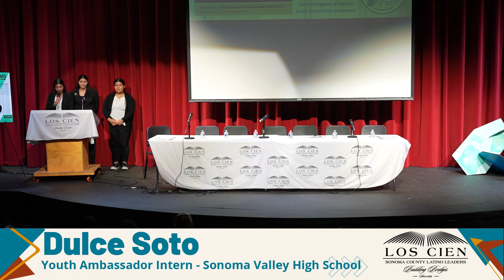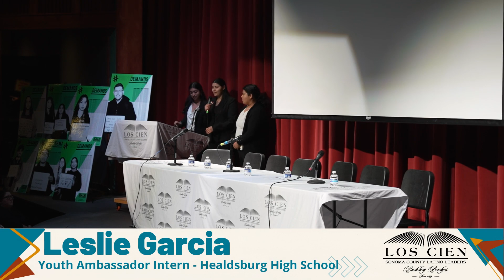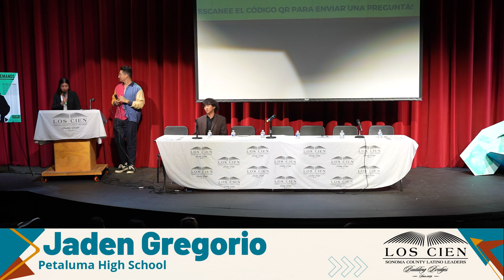2024 The Youth Connection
For the second year in a row, Los Cien proudly hosted the Youth Perspective program, where Sonoma County’s youth took the lead. From shaping the program’s design to guiding discussions on the most pressing issues they face, this event continues to empower and elevate youth voices and experiences County-Wide. With an opening performance by the Elsie Allen High School Mariachi and Ballet Folklorico, and co-moderation by Nikko Kimzin of Kimzin Creatives, this youth-driven event was supported by the Sonoma County Office of Education and Kimzin Creatives. Check out, listen in and join the next generation of leaders!

0:00 - Intro
0:55 - Elsie Allen High School Mariachi and Ballet Folklorico
38:00 - Welcome by Program Host, Nikko Kimzin, Kimzin Creative
42:30 - Los Cien Ambassador Interns Welcome Guests
54:30 - Open Letters by Monzerratt and Cynthia
1:01:30 - Racial Demographic Presentation
1:05:15 - Youth Perspective Panel

Moderators:
Dulce, Sonoma Valley High School

Panelist:
Jaden, Petaluma High School
Alexandra, Roseland University Prep
Marianna, Casa Grande High School
Lidya, Petaluma High School
Mercedes, Elsie Allen High Schoool